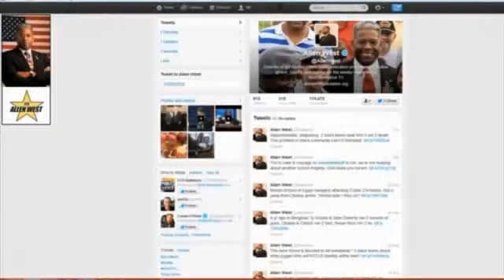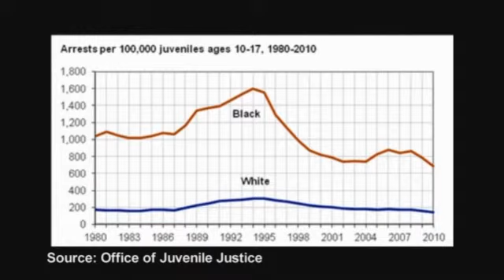Is There a Double Standard to Race and Crime?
How will the public and the media react to recent murders, where race has come up as a question to motive.